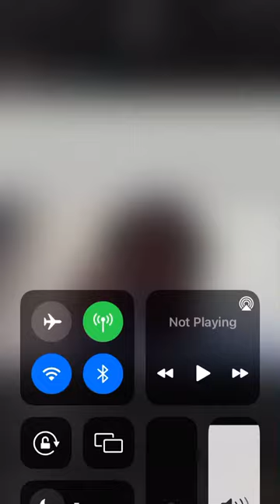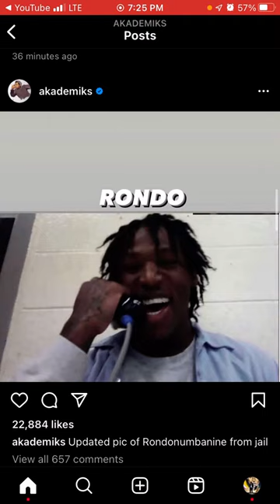RondoNumba9 In Good Spirits In New Updated Picture!🙂